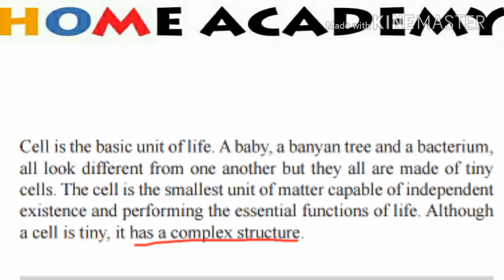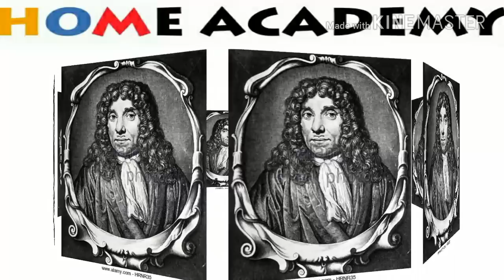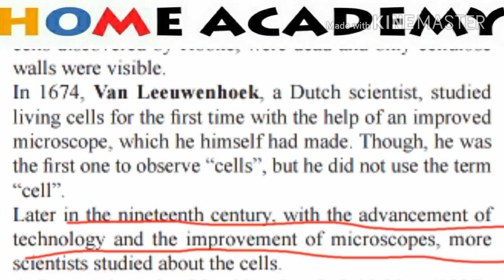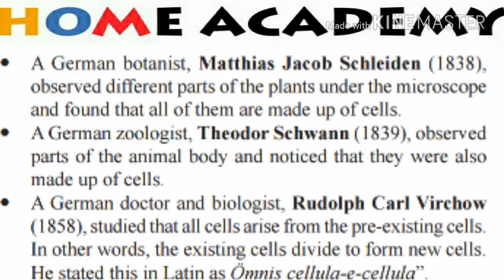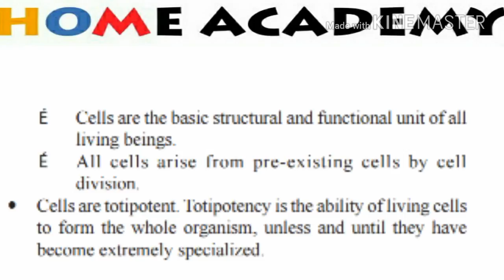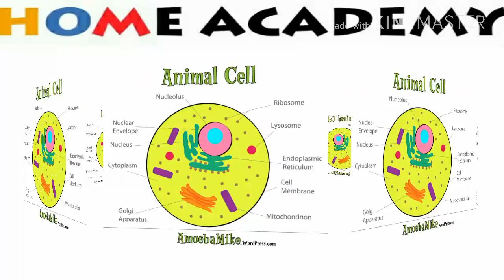Cell biology part 1 for SSC,NEET,JkSSB,RRB by home academy